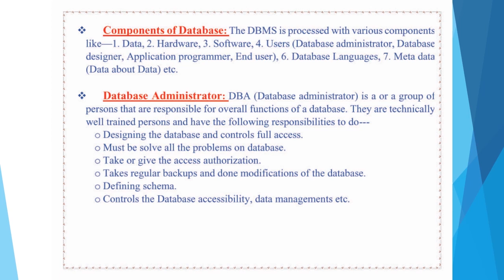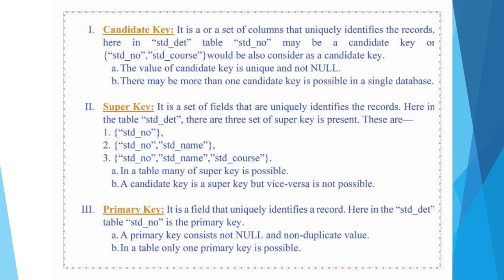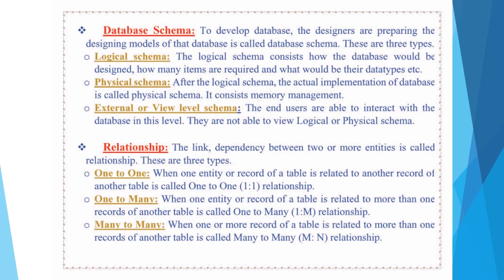Data Base by Anupam Das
Data Base is explained